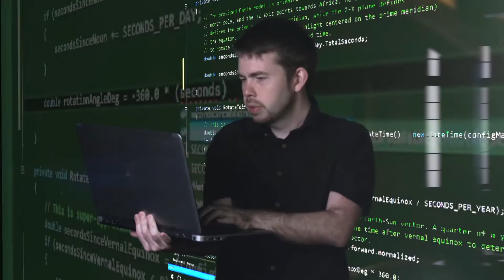Hello, Universe: Meet Nat in JPL Software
JPL Software powers all of the Lab’s missions and projects, and we're looking for talented developers to join our team. Meet Nat, one of our extraordinary software engineers. Are you a student, new grad or experienced? Apply now to "Dare Mighty Things" every day: